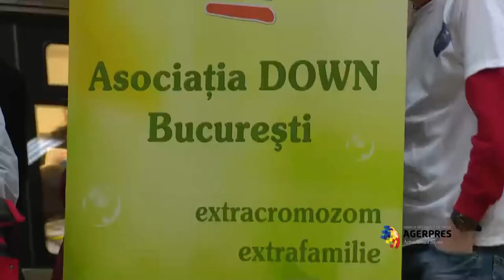Ziua Mondială a Sănătăţii - flashmob Asociatia DOWN Bucuresti